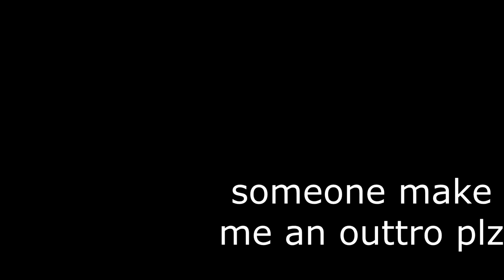Upcoming One Piece Game Coming Soon! | Grand Piece Online | ROBLOX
Grand Piece Online has been in the works for years and is coming closer to release, here is some gameplay of my YouTuber friends and I play the game.